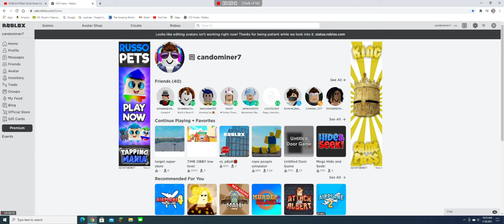EDITING AVATARS ON ROBLOX ARE DOWN AGAIN!!!!!!! (FOUR DAYS IN A ROW)